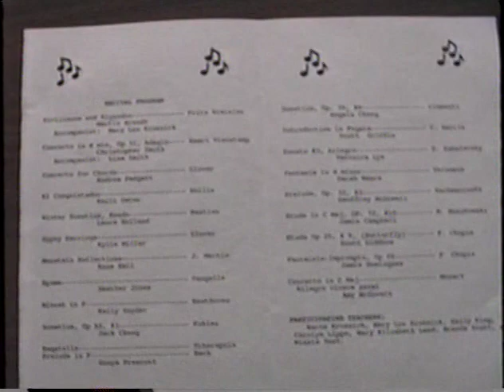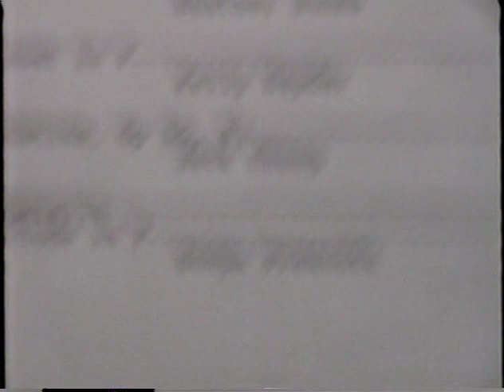1992: 10-18-92 Piano Recital (Angela and Jack)